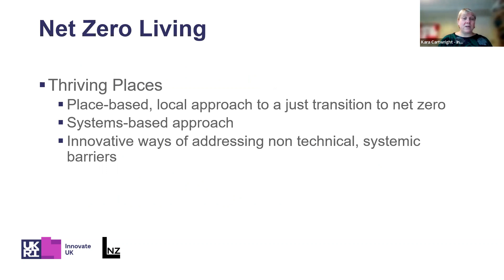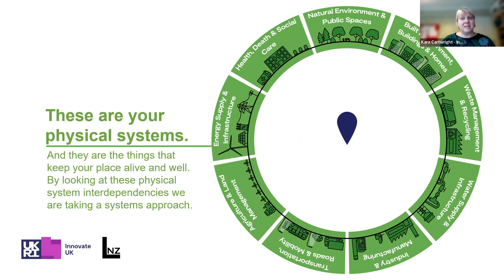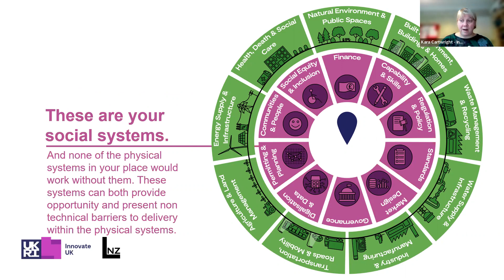Net Zero Living Programme: Systems Approach & Non Technical Barriers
Innovate UK launched Pioneer Places Phase 1 funding on the 31st Oct, which is part of the £60m Net Zero Living programme. This funding focuses on supporting local authorities and Places to overcome non-technical systemic barriers to meeting net zero. This video will provide you with some clarity for your application, by explaining what Technical Barriers mean in this context.